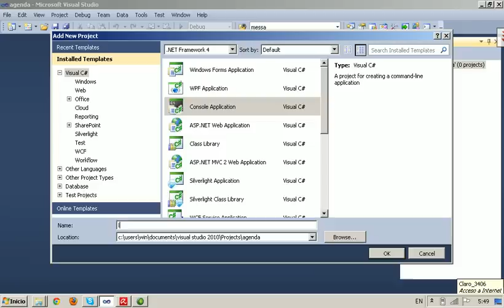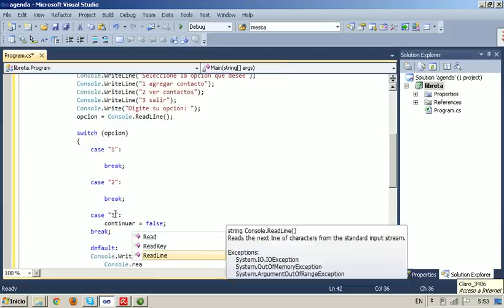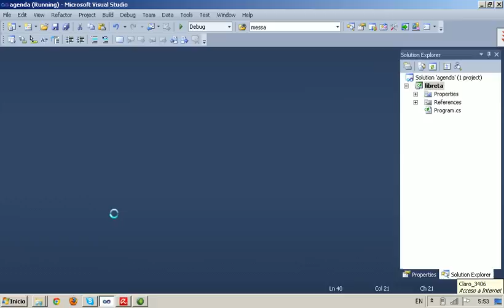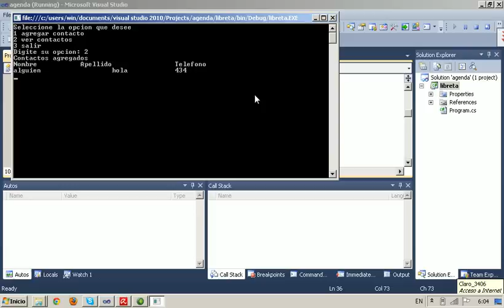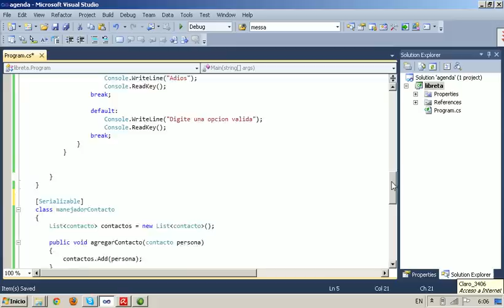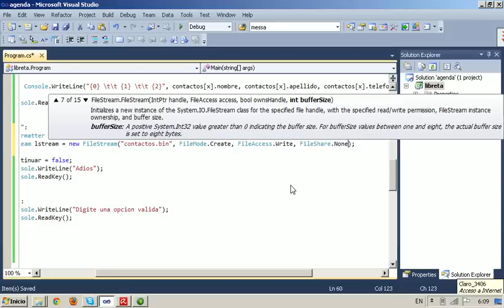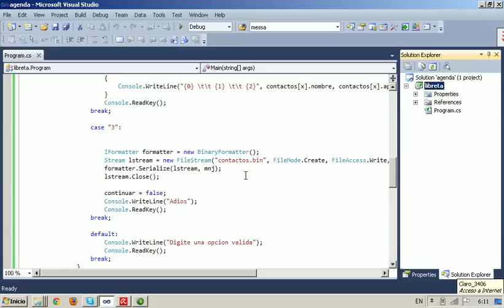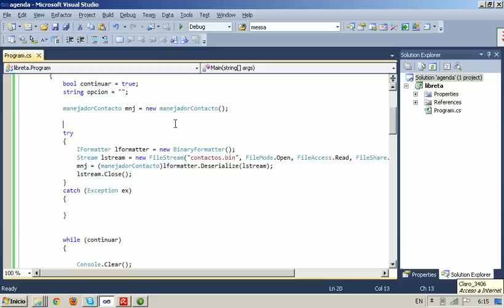agenda con serializacion c#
Agenda usando serializacion en c#